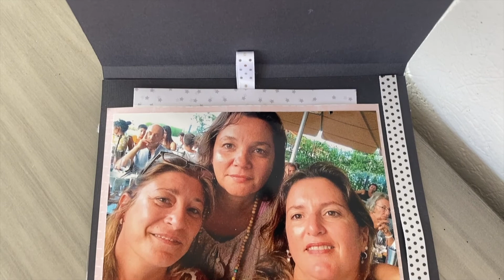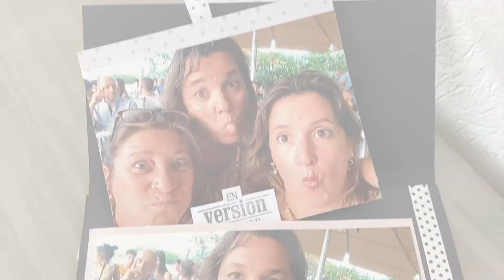TUTO #74 SCRAP FACILE MINI ALBUM SAC À MAIN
Le petit pouce bleu et commentez la vidéo 👍🏼
Si vous voulez soutenir la chaîne en faisant un don en cliquant sur le lien